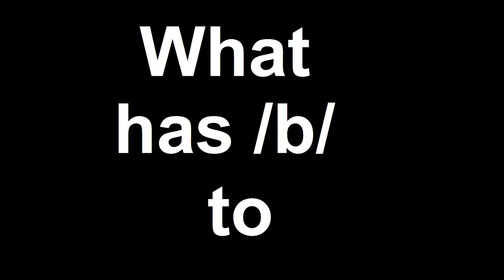4chan /b/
Was hat /b/ zu sagen?